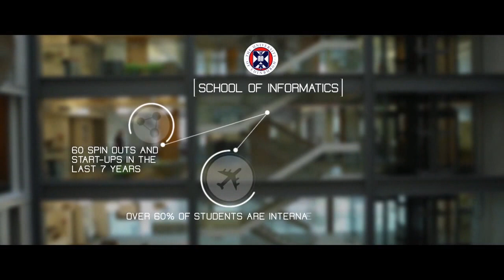Edinburgh's World-leading ICT Sector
Edinburgh is home to world-leading researchers in many fields, including computer science. There are also many multi-national and start-up businesses in the city who are competing on the global stage. This combination has resulted in an environment that fosters collaboration and development. With the bonus that Edinburgh is such a great place to live many companies are setting up in the city creating opportunities for software developers and programmers.

- Kinetic Edinburgh footage produced by Walid Salhab, copyright Queen Margaret University, Edinburgh